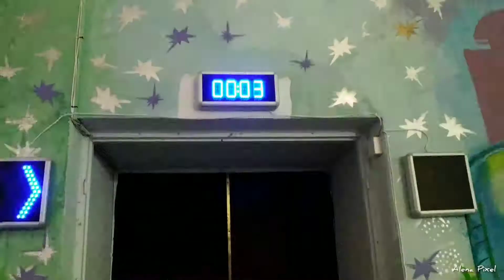Football match. Dynamo - Desna. NSC Olіmpіysky. KIEV